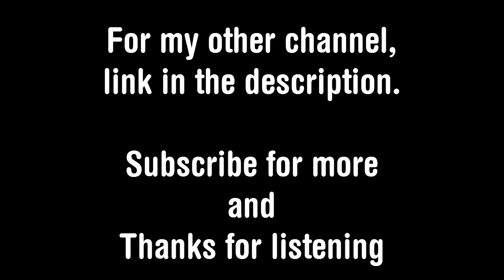Competition - Windows 8 + Android 5 + IOS 7 remix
Cool remix!